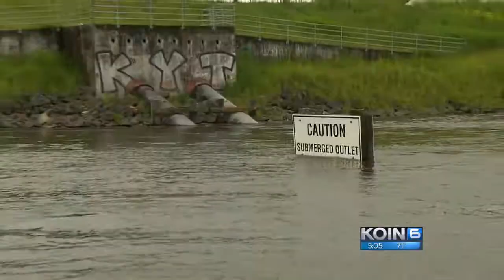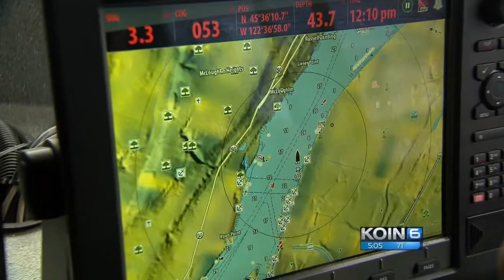Be smart, stay safe in the water as temps warm up